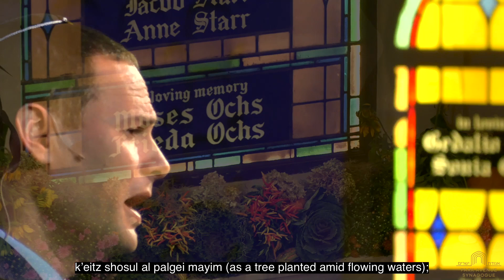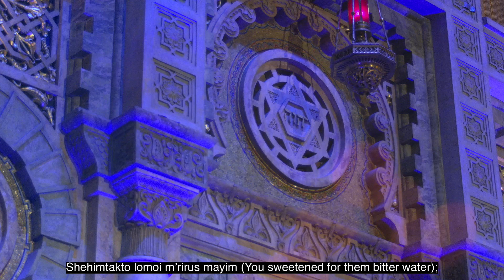Prayer for Rain (Geshem)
As our climate is changing, the story from Parashah Noach of a world-altering flood does not have to be merely imagined. On the other hand, we know that our world cannot survive without rain — in Israel, this is the time of year to start praying for rain, as it is needed to sustain life in a desert climate. The prayer for rain, Geshem, is one for our time.

Wishing you a Shabbat Shalom, and the life-giving power of water — in just the right amount!

AV: Oscar Acevedo, Erik van Batavia, Russell Miller